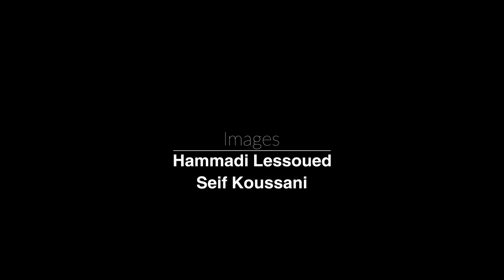حوار مع نزيهة رجيبة: "عودتي للعمل السياسي ليست اختيارا، هي اضطرار"